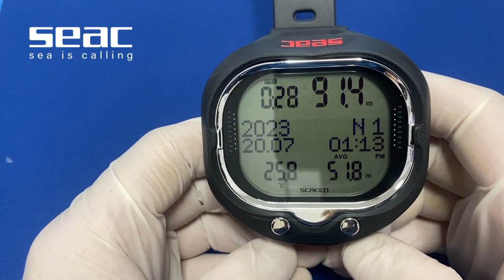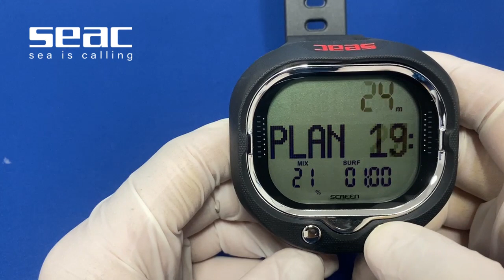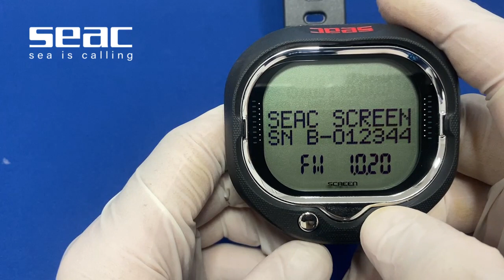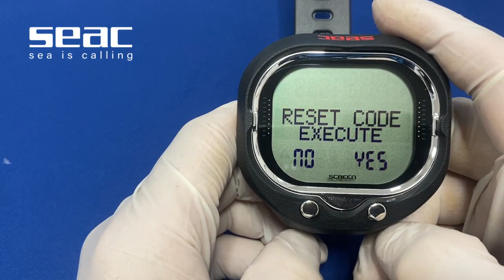SEAC SCREEN - MENU FUNCTIONS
SEAC SCREEN computer menu functions tutorial.